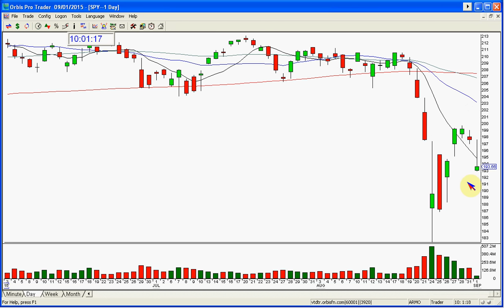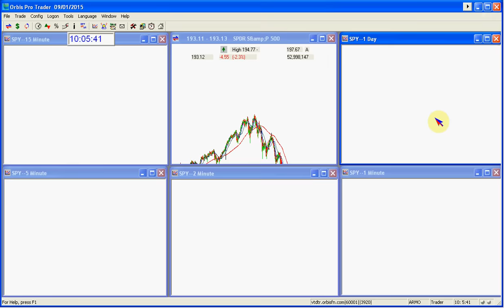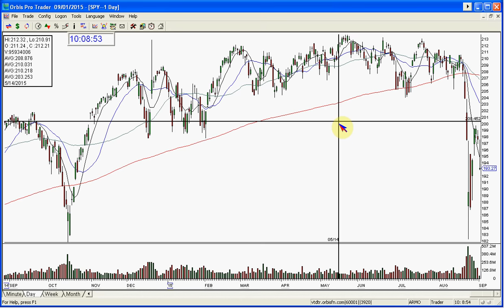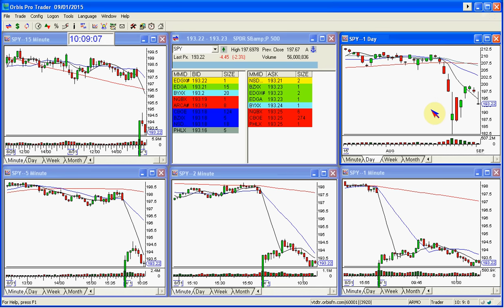SPY STOCK SWOOSH MARKET REVIEW-9-1-2015